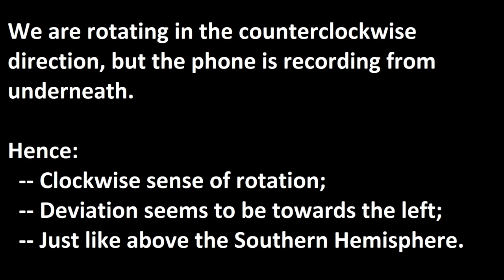Coriolis Force on Merry-Go-Round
Demonstration of the Coriolis force using Merry-Go-Round. We also discuss the difference between inertial and non-inertial reference frames. Euler force and centrifugal (centripetal) forces are also explained. The sense of rotation -- clockwise and counterclockwise -- and how it applies to the planet Earth is also described.